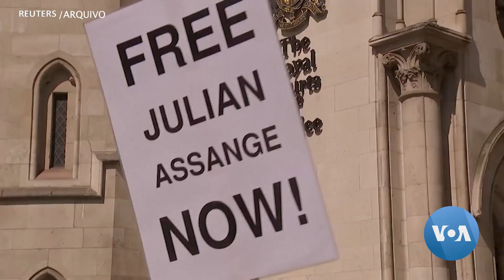Julian Assange: Media pede o fim do processo de fundador do WikiLeaks | VOA Português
Os principais meios de comunicação social dos Estados Unidos e da Europa que tinham colaborado com o fundador do WikiLeaks, Julian Assange, disseram na segunda-feira, que os Estados Unidos deviam pôr fim ao seu processo contra Assange, citando preocupações com a liberdade de imprensa.